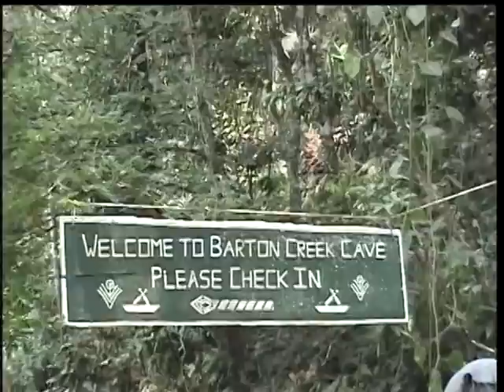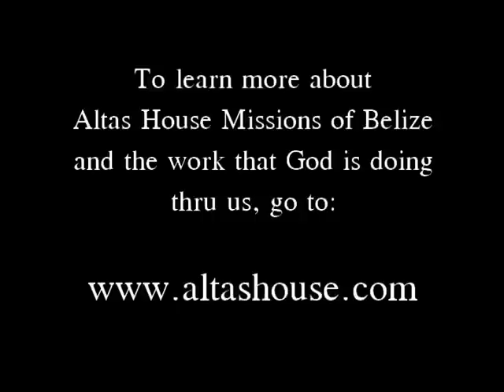Fun in Belize 2008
Altas House Missions of Belize:
Welcomes You to Belize